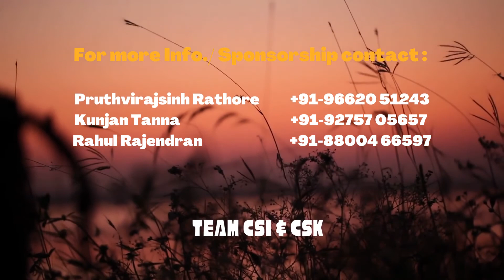Message from Eddy Le Sage From Netherland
Cockatiel Society of India in Association with Cockatiel Society of Kerala, Proudly Sponsors by Nandavanam Avian Research Center - Arun Thampy Dwarkadhish BirdFood Avel Ring Nikunj Bechara Aaradhya Pet Products - Rajdipsinh Rana and PetNest - Jignesh Vaja Present 2nd online Show Cockatiel Photo Competition.